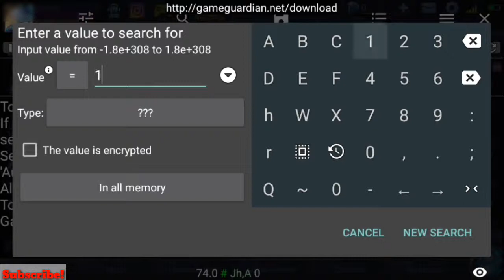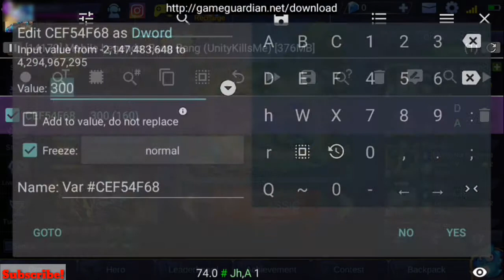[Tutorial] Open Hidden Play Mode - MOBILE LEGENDS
Unlock :
RAVAGE MODE
TOURNAMENT
NATIONAL WAR
Anda many more!

-reNvM